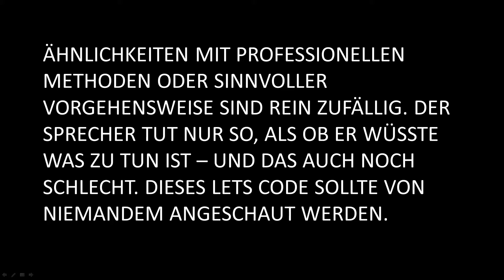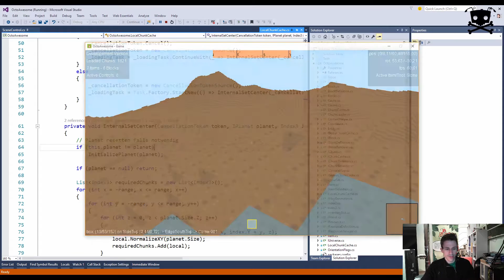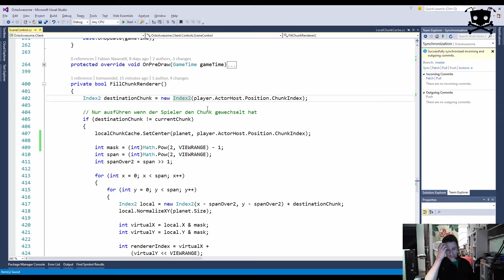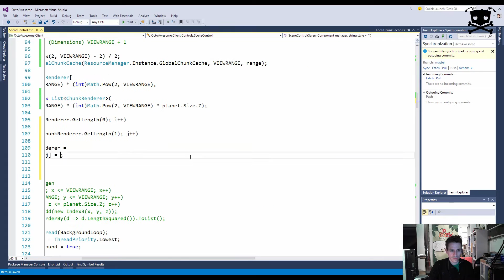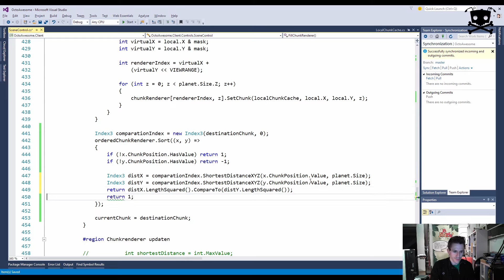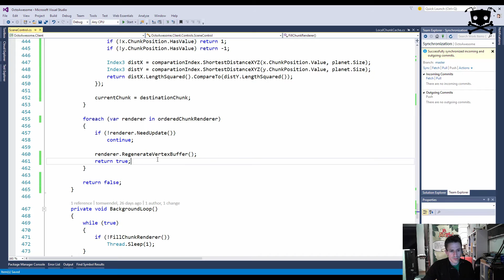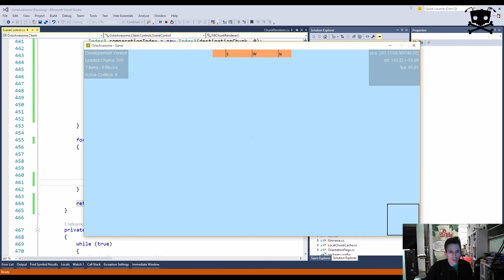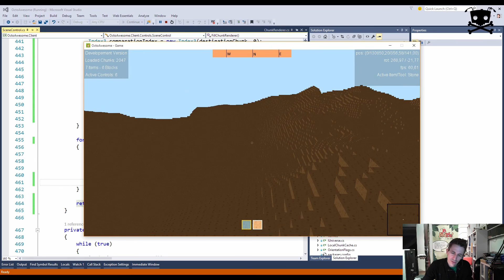Lets Code OctoAwesome [273] - Fix-Marathon (3 von 3: Renderer-Order)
Teil 3 der Korrektur-Runde geht los. Chunk Caches funktionieren jetzt wie erwartet aber die Art und Weise wie unsere Chunk Renderer updaten ist noch äußerst unbefriedigend. Das war schon mal besser.

Das korrigieren wir HEUTE! :)